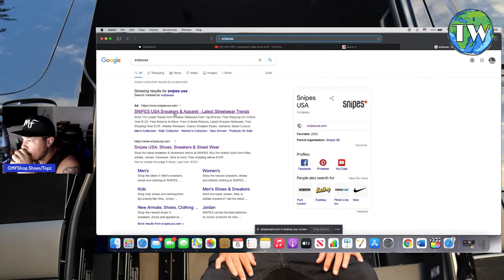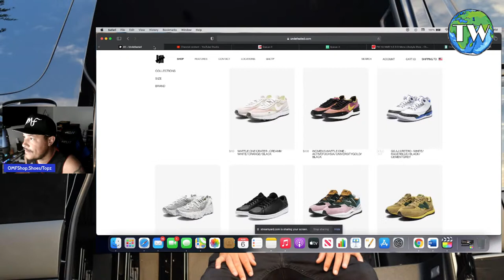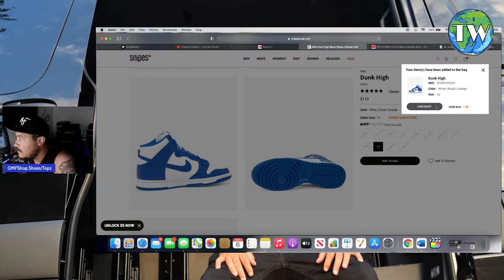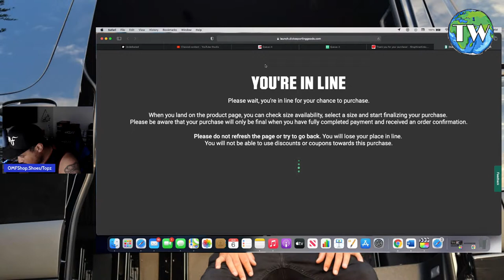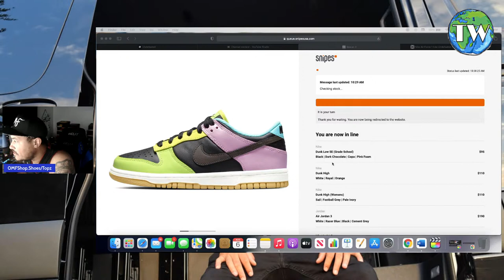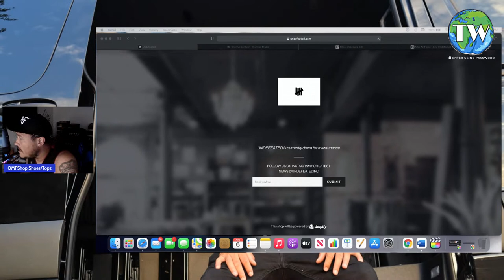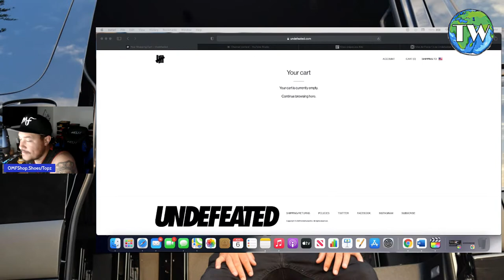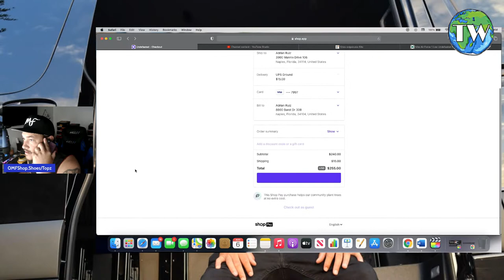Live Cop! Nike Dunk Low VS AF1 Undefeated, Levis 992 And A Few Restock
Da Homies

Info On The Latest Releases & News

$TopzWorld26

 save money at checkout

Send Yo Boy Topz

Da Homies